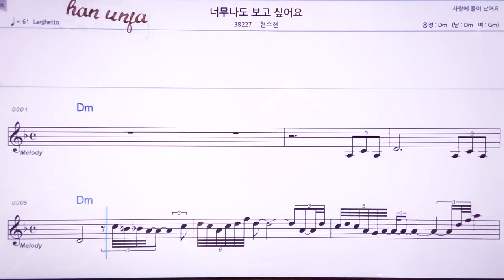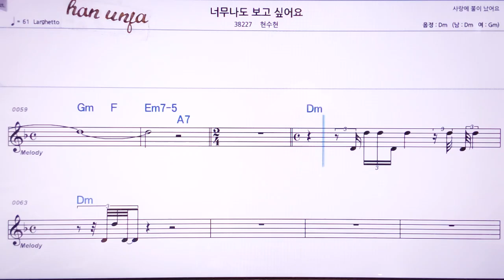💖너무나도 보고 싶어요/현수현 👍MR,노래방, 악보, 코드,Karaoke With Sheet Music